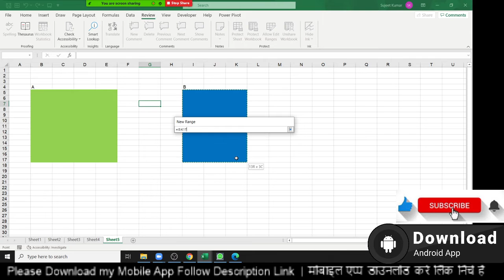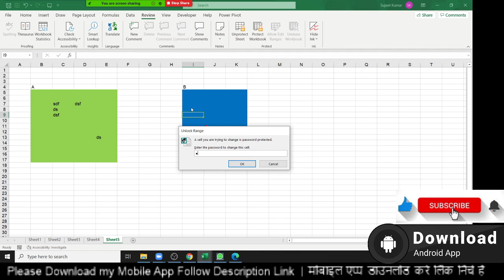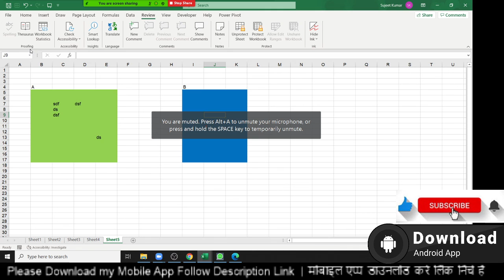Excel Protection Part -5